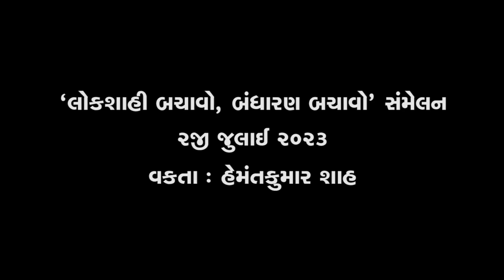લોકશાહી બચાવો બંધારણ બચાવો સંમેલન | હેમંતકુમાર શાહ | સંસ્કૃતિ સંવાદ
લોક રાજનીતિ મંચ અને પ્લુરાલિસ્ટ ઇન્ડિયા, ગુજરાત  આયોજિત "લોકશાહી બચાવો બંધારણ બચાવો સંમેલન" તા. ૨જી જુલાઈ -૨૦૨૩ના રોજ રાખવામાં આવેલું જેમાં જુદા જુદા વક્તાઓની સાથે આ વીડિયોમાં જાણીતા અર્થશાસ્ત્રી અને પ્રોફેસર હેમંતકુમાર શાહ નું વક્તવ્ય છે જે તમે જોઈ શકશો.